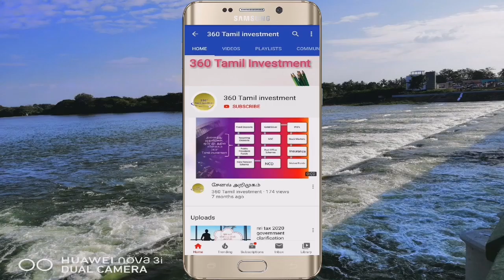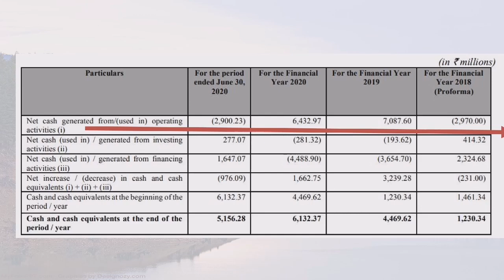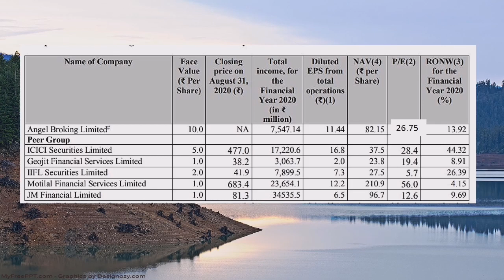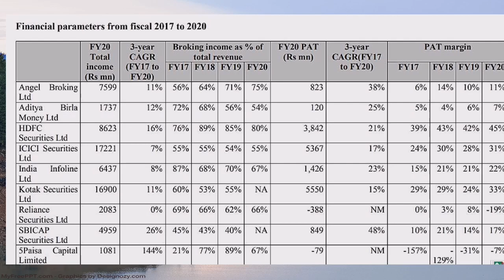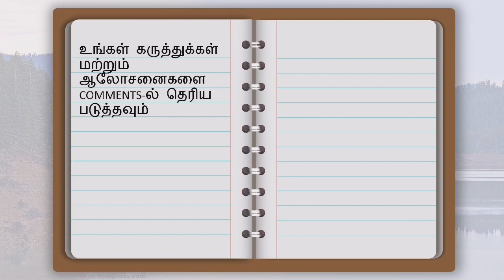Angel broking ipo review in Tamil